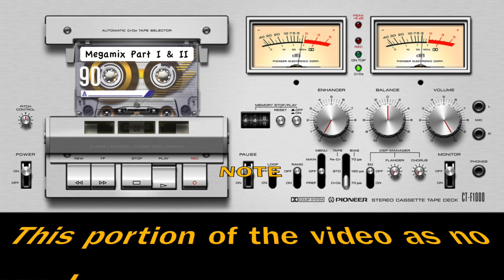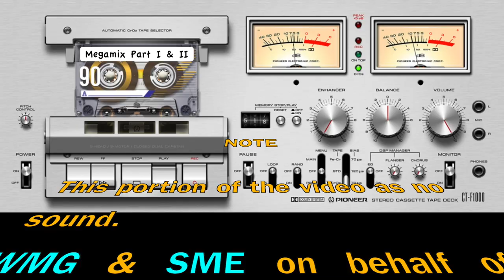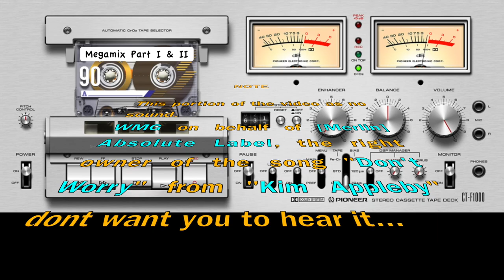CKOI - Megamix Part I & II